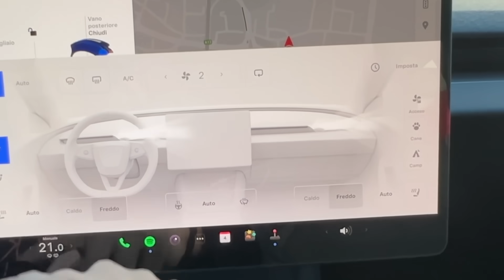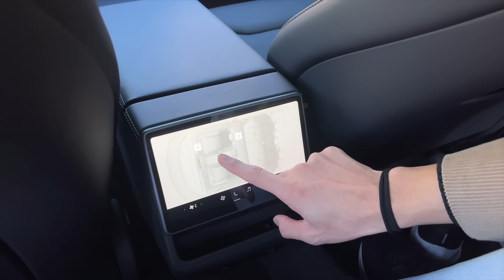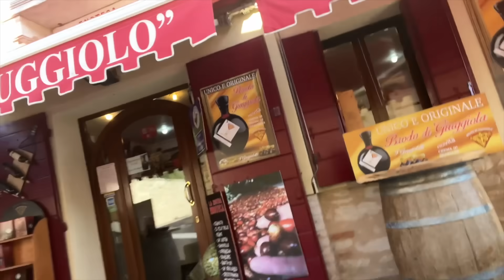레이싱 매니아 한국인 남편이 사고싶었던 스포츠카 대신 임신한 외국인 아내의 드림카를 구매를 결정합니다.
이탈리아 이민생활 5개월된 국제커플 드디어 자동차를 계약 하기로 합니다. 민은 스포츠카 레이싱 매니아 이지만 곧 태어날 아이와 외국인 아내를 위해 아내가 오랫동안 꿈 꿔오던 드림카를 계약하고 구매하기로 결정했어요! 기다림 끝에 차가 출고되었어요!